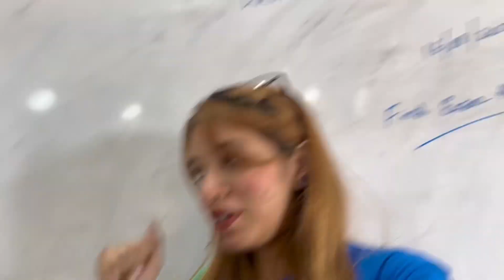Letting My Cousin Do My Makeup!!😂😂 | Exam Series Day#3🫣 | Maha&Naima.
thankyou for watching! keep supporting♥️